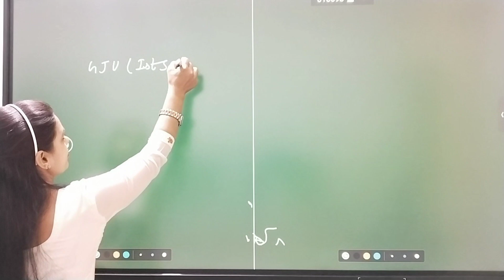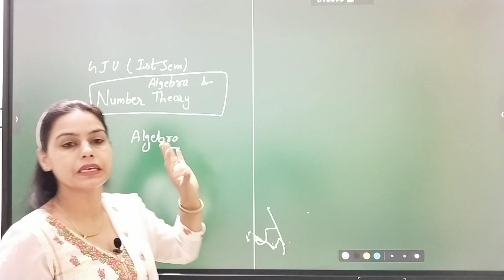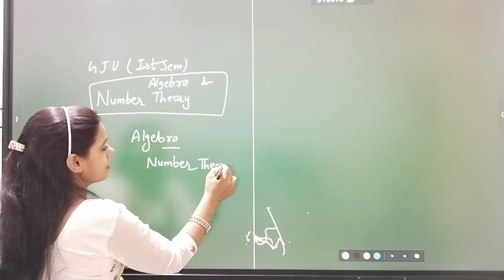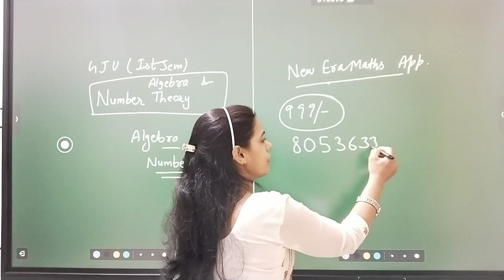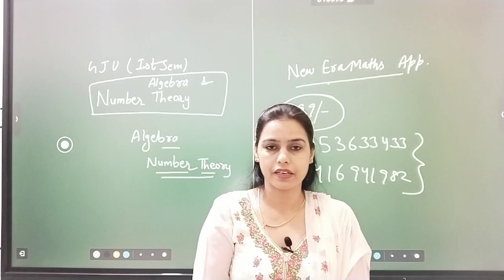maths syllabus | Sem - 1 | ba/bsc 1st year | New Era Maths Classes | 8053633433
mathematical statistics bsc 1st year